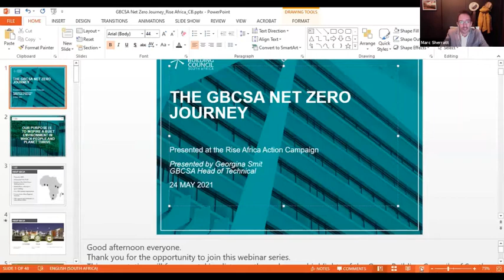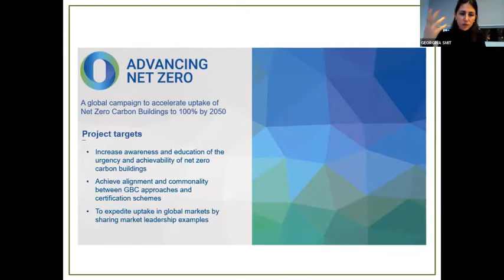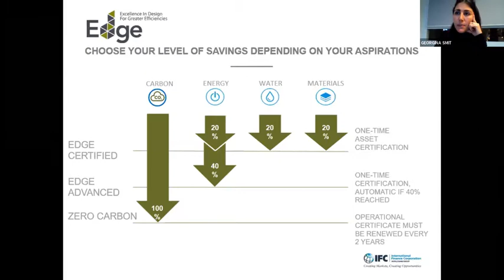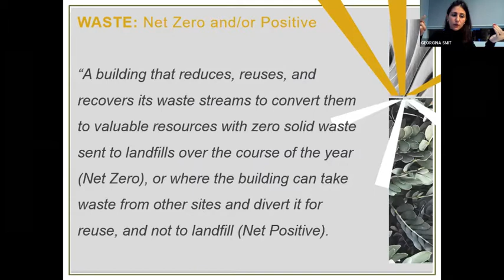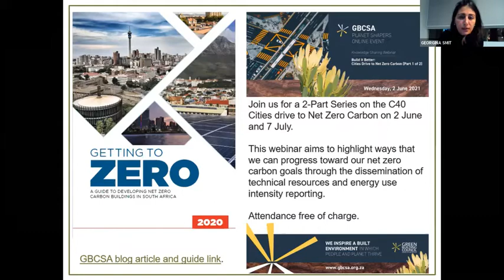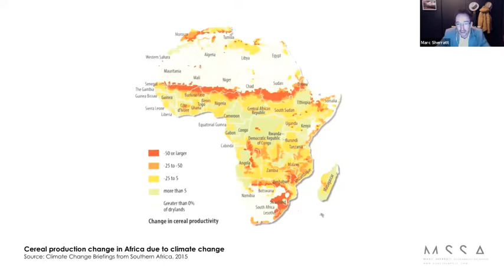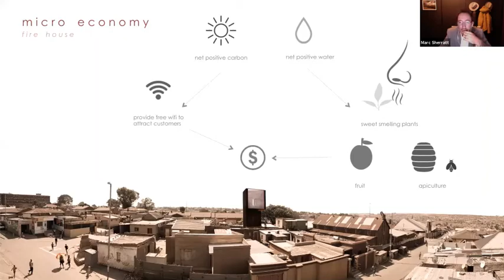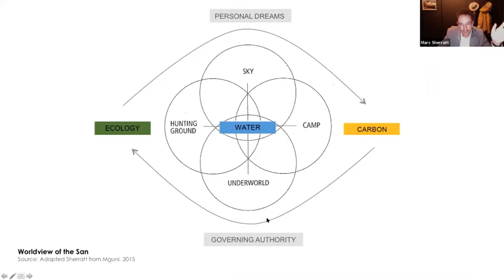What is Net Zero? Bringing African buildings into the future | RISE Africa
What is Net Zero? Bringing African buildings into the future
Hosted by: Marc Sherratt, Sustainability Architects (MSSA)
RISE Africa Action Festival 2021